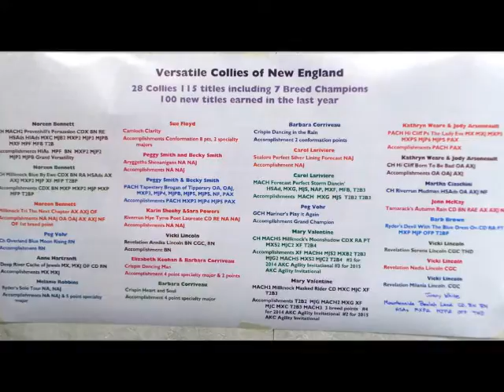PawPrint Summer Tour